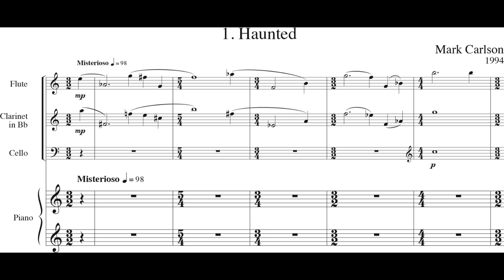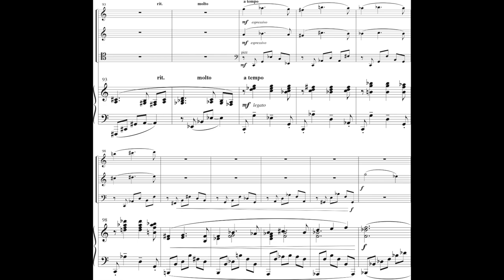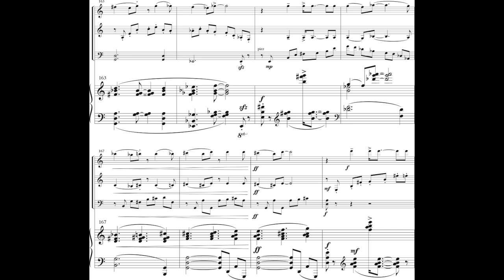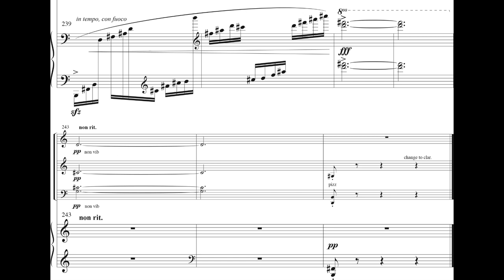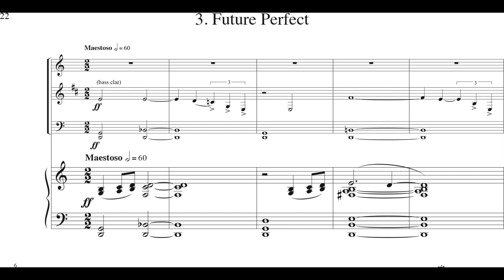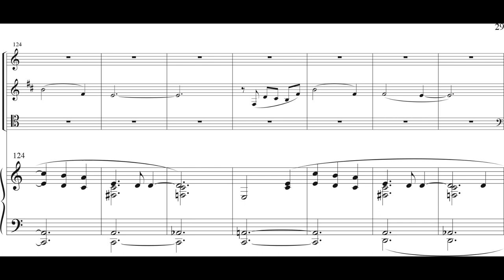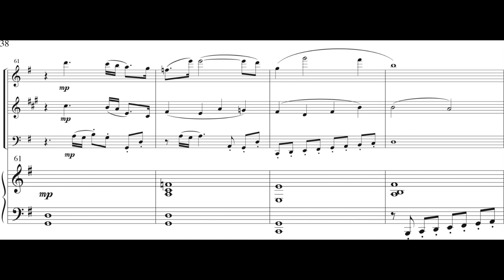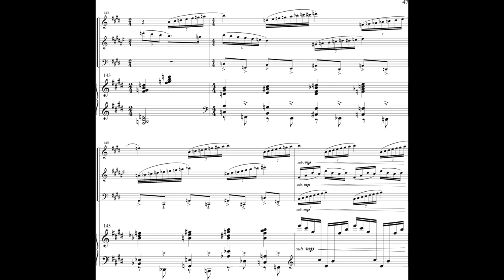Mark Carlson - Quartet for Flute, Clarinet, 'Cello and Piano (1994) [Score-Video]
Mark Carlson - Quartet for Flute, Clarinet/Bass Clarinet, 'Cello and Piano (1994)

I. Haunted
II. Alone
III. Future Perfect
IV. Mirthful

Mark Carlson, flute
Gary Gray, clarinet & bass clarinet
David Speltz, cello
Ayke Agus, piano